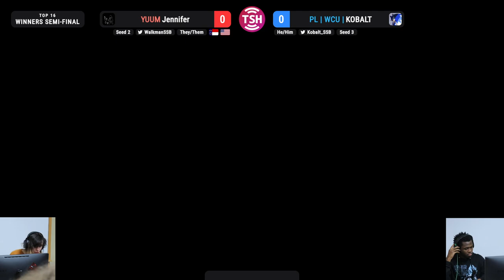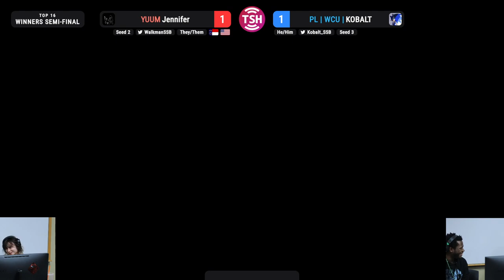Skylow Summit Top 16 Winners Semi-Final Jennifer vs KOBALT